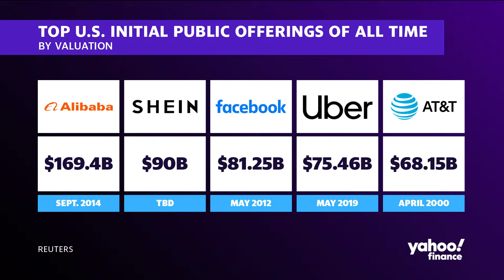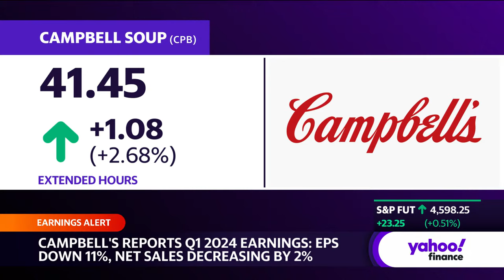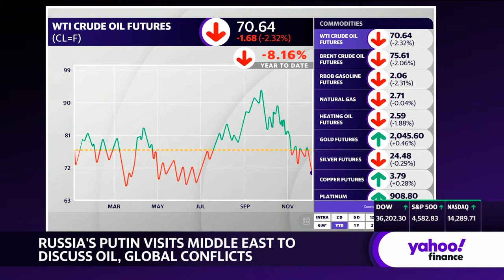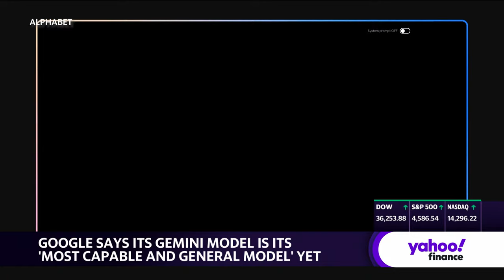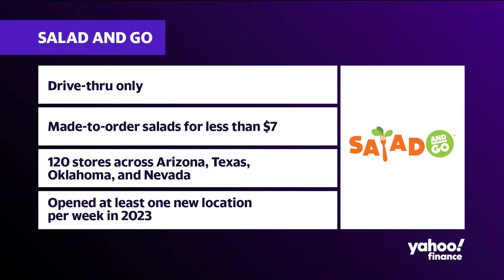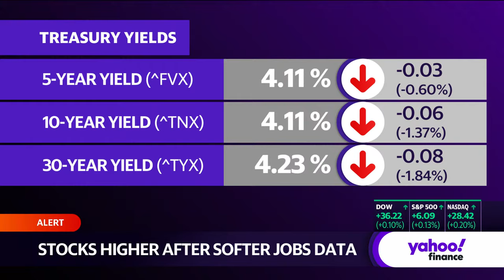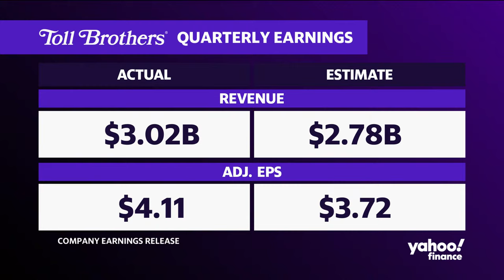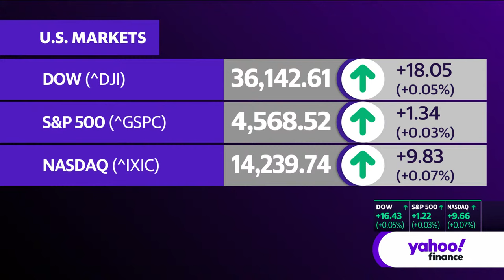Stocks little changed as jobs market shows more signs of softening - December 6 | Yahoo Finance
US stocks were little changed on Wednesday as investors looked to data that signaled more cooling in the labor market.

The S&P 500 (^GSPC), Dow Jones Industrial Average (^DJI), and Nasdaq Composite (^IXIC) all traded flat by midday trading after moving higher to start the day. The gauges closed Tuesday's session mixed.

Wednesday brought fresh signs of softening in the labor market, as the ADP gauge on private payrolls missed expectations, finding that 103,000 jobs were added in November.

That came after Tuesday's soft reading on jobs openings bolstered optimism for a Fed pivot to cutting interest rates. Markets are pricing in at least 100 basis points of cuts next year. But doubts about policy remain, with strategists warning those bets look "overdone."

Meanwhile, bitcoin (BTC-USD) briefly surged past $44,000 as more retail investors dived in and embraced hopes for rate cuts and coming spot bitcoin ETFs. The leading digital asset has since given up those gains, coming off notching a six-day win streak, its longest since May, on Tuesday.